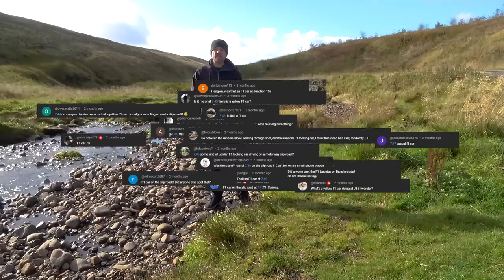Is That An F1 Car On The Motorway!? What's The Deal....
Sometimes, curiosity gets the better of you and it sends you off on a mission to find answers... and that's what this video is all about.  An interesting (race?) car that looks like an F1 car of sorts was spotted in my M8 motorway video released in August.

I had to find out what this car was, who owns it and why...